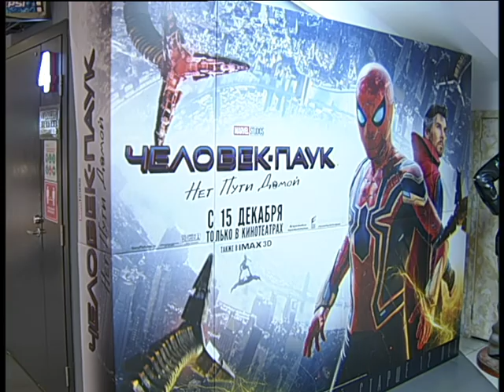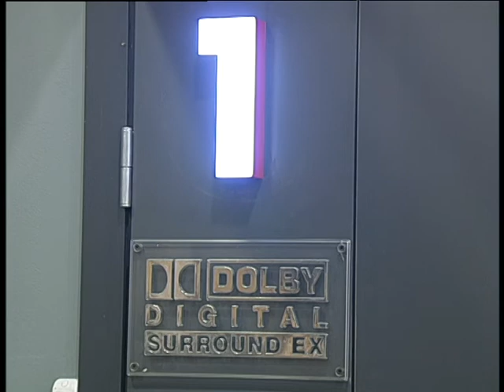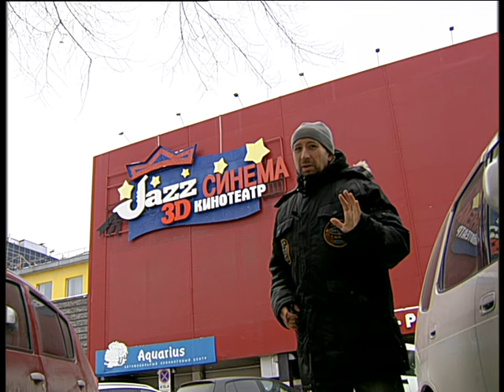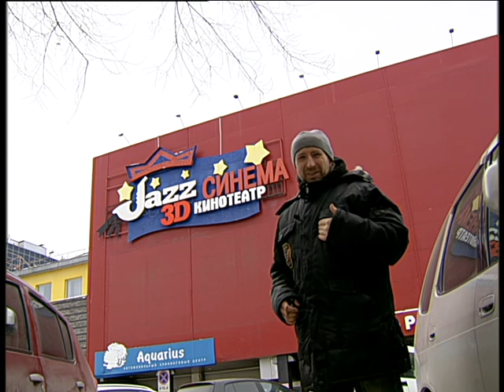Jazz sinema 12 2021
Челейкин Алексей - спасибо Jazz синема за кино! 12 2021, Cheleykin Alexey - thanks for Jazz sinema 12 2021